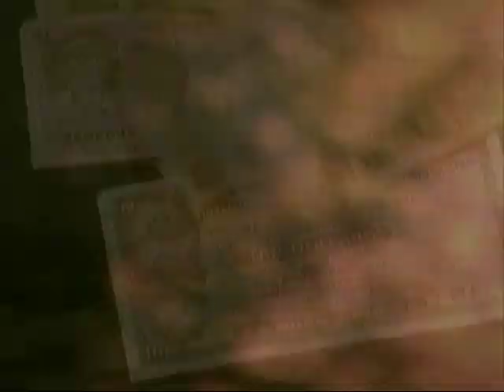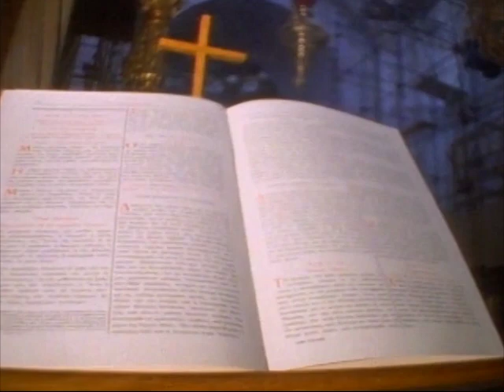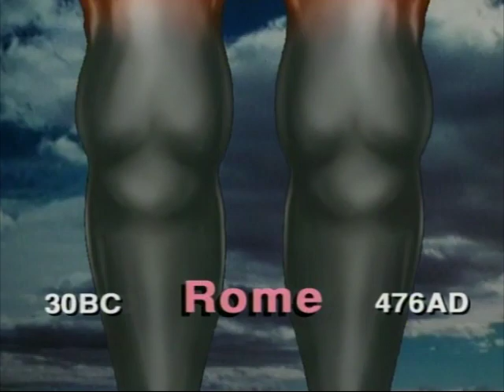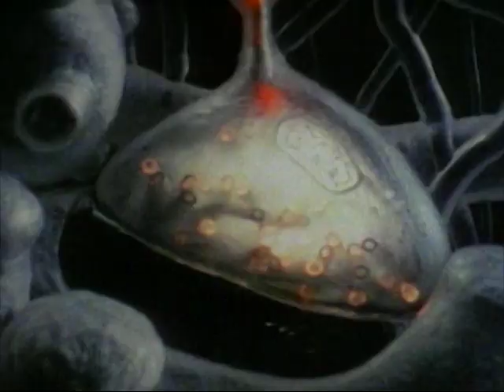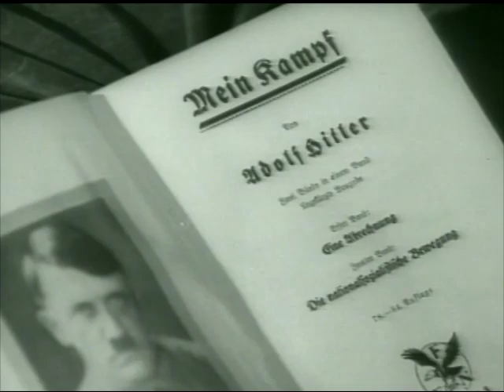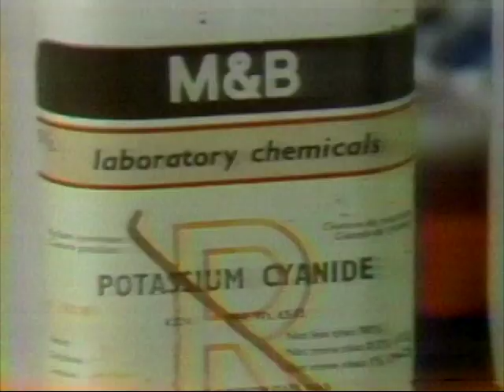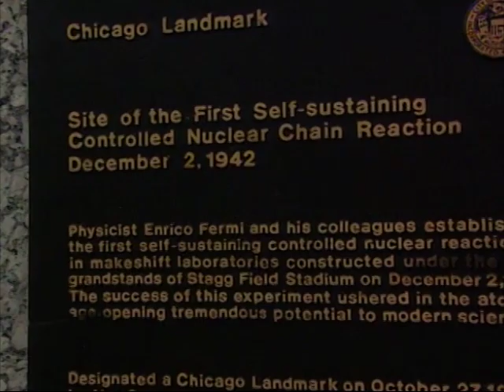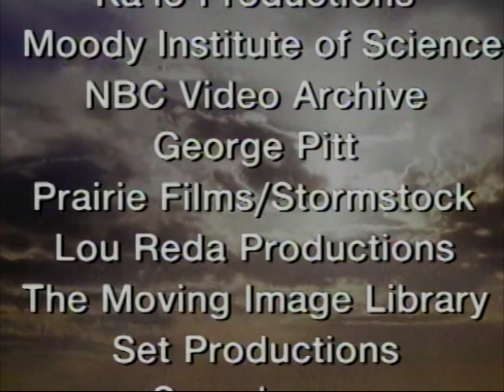7 Signs of Christ's Return | Full Movie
Will Christ return? Biblical prophecy can provide fascinating insights into the future. Scriptures foretell seven momentous world events that will herald the second coming of Jesus Christ. There are seven signs of Christ's return.